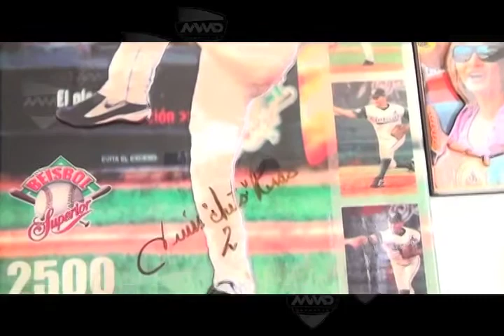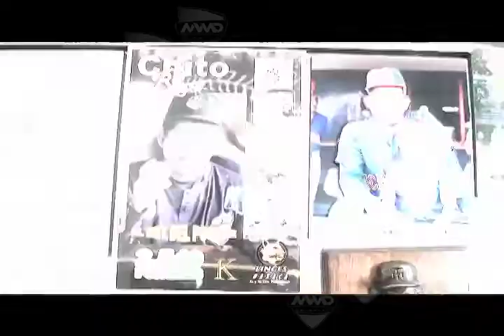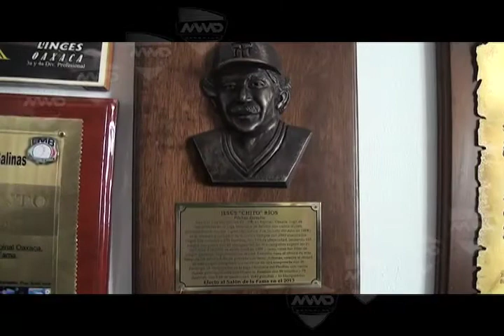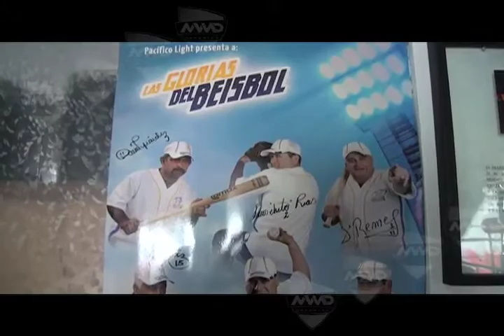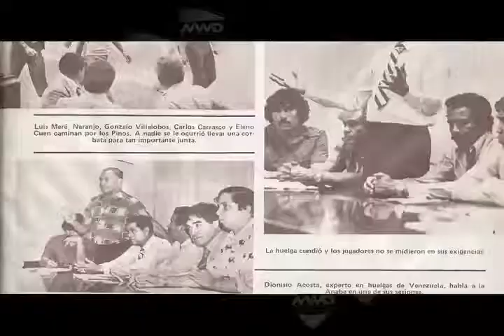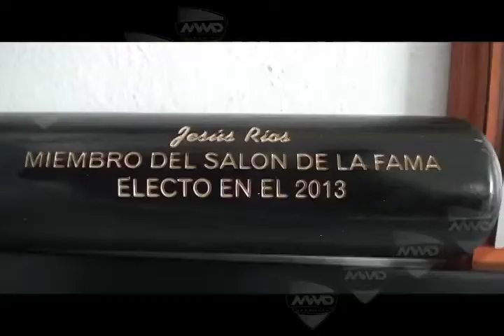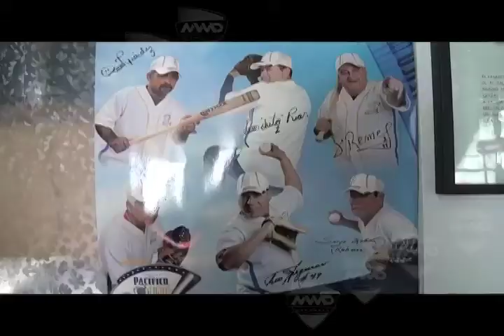Astros del Deportes: Jesús "Chito" Ríos (mvm televisión)